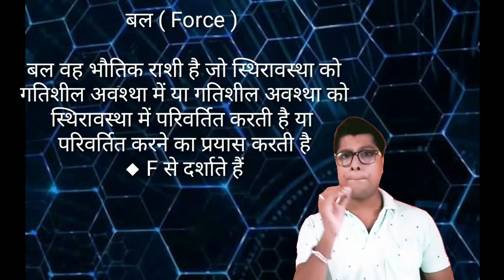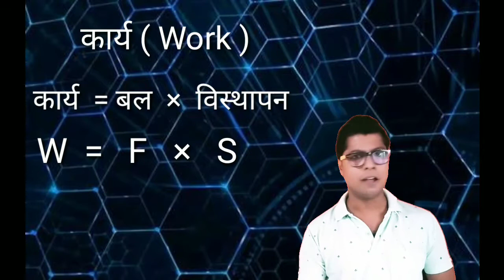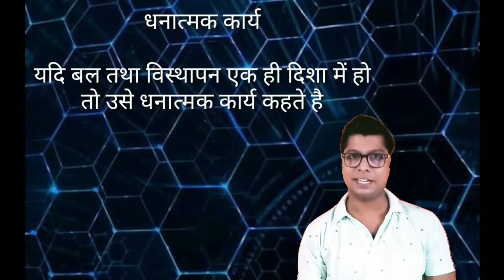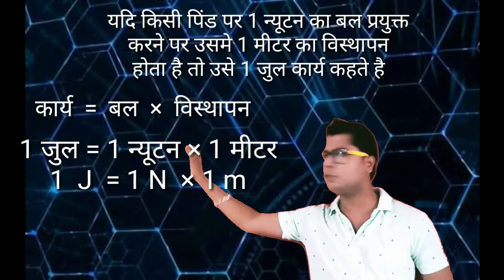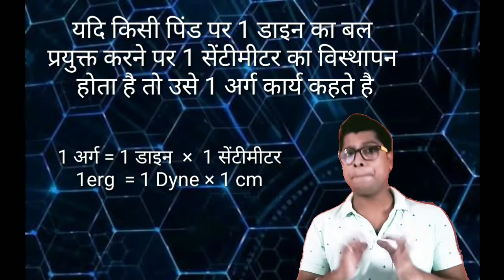गति के नियम भाग 3 laws of motion part 3 class 9